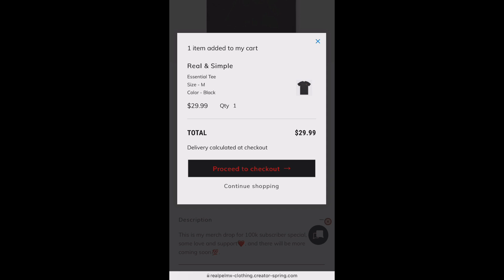Ezhel - Nerdesin (Official Audio) 🇹🇷🔥REACTION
Get this video to 1K likes!!! & p.s I will really appreciate it if you live your comments in the comments section below to know what you guys would like to see next on my channel